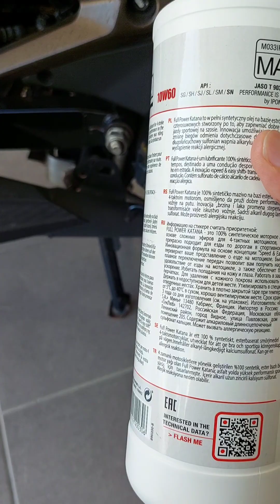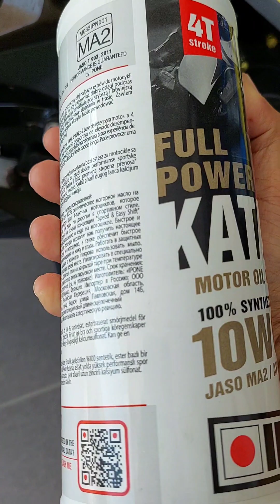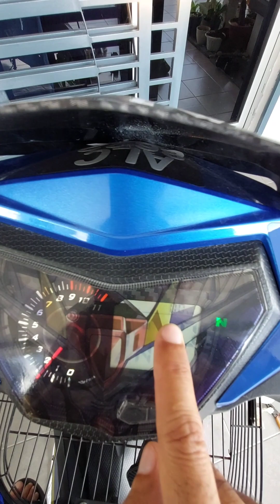Review | Tukar Minyak Hitam 3xxx Masih okay